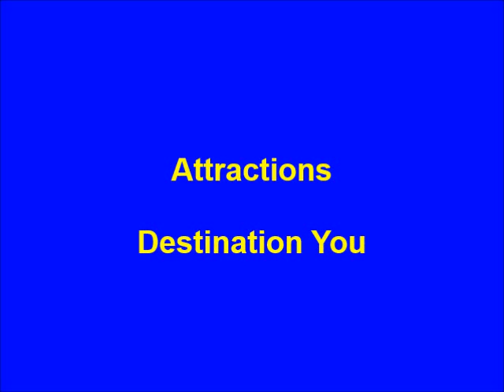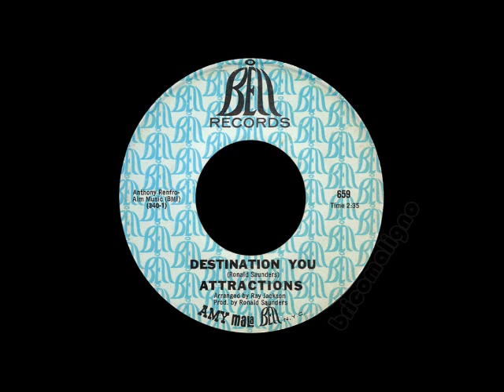Attractions - Destination You